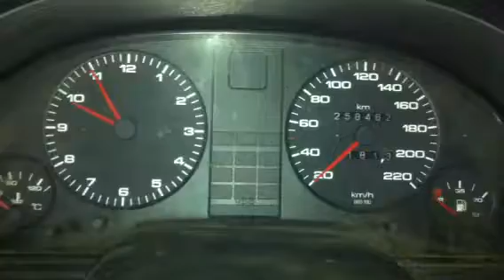Z5515 Двигатель Audi 80 B3 1.9d 1Y